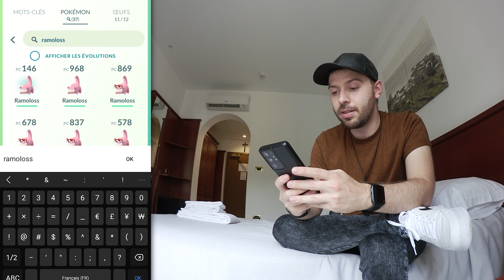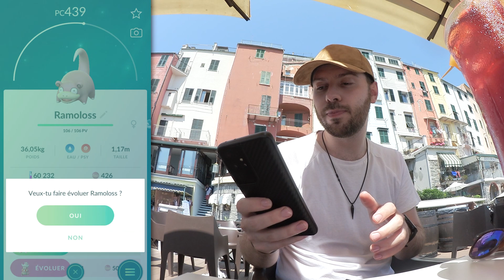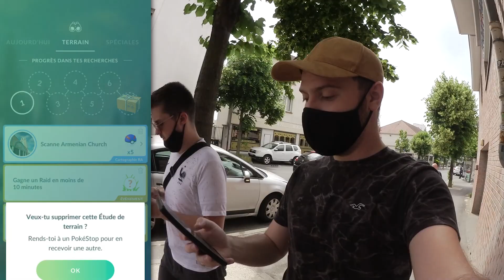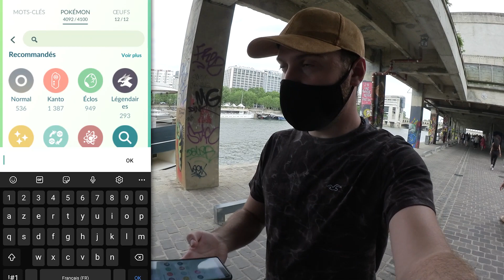RAMOLOSS DE GALAR EN ITALIE + 2 SHINY ! - Pokémon GO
Nouvelle semaine de Pokémon GO qui débute en Italie, à Monterosso en Italie ou je suis en voyage Presse avec Disney pour la sortie de Luca sur Disney !

Dans cette vidéo on va découvrir Ramoloss de Galar qui fait son apparition pour la première fois sur Pokémon GO ainsi que son évolution; Flagadoss de Galar !

● BONS PLANS ●

-5% chez LEVLUP, la boisson des gamers !